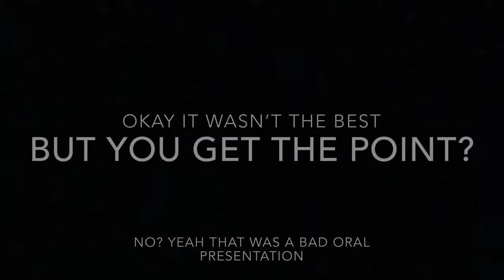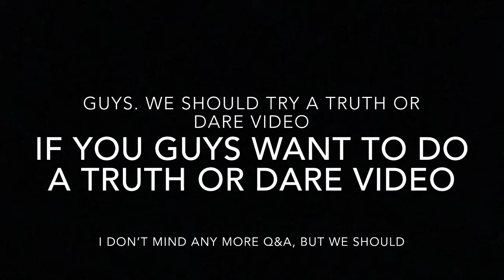Another random video